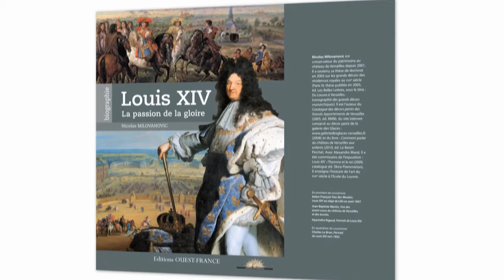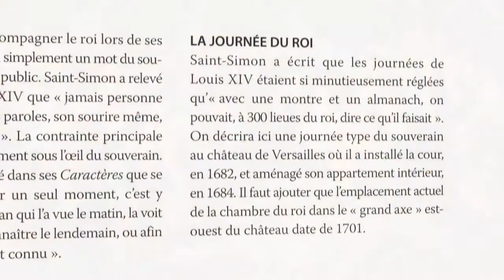Louis XIV, la passion de la gloire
Nicolas Milovanovic